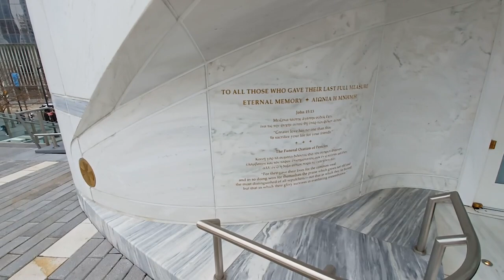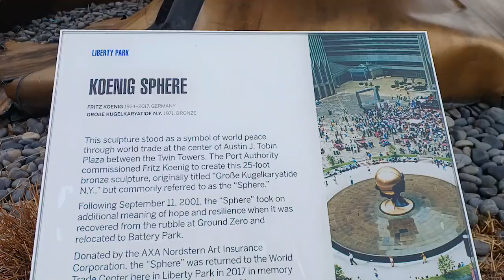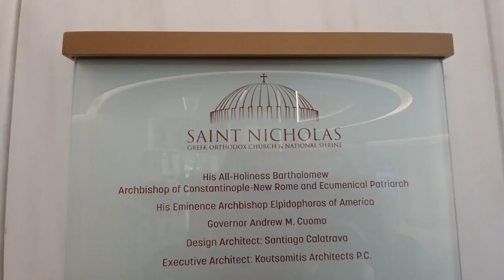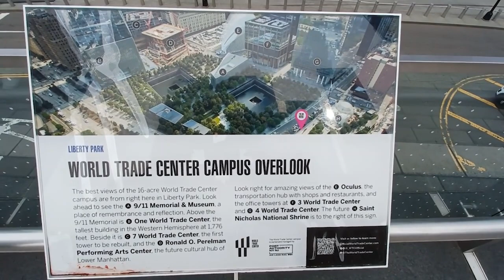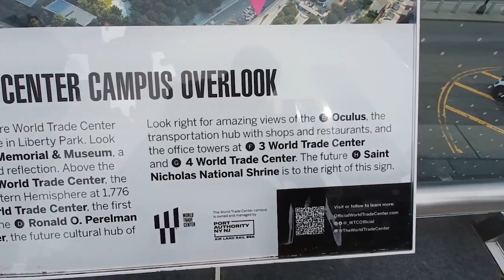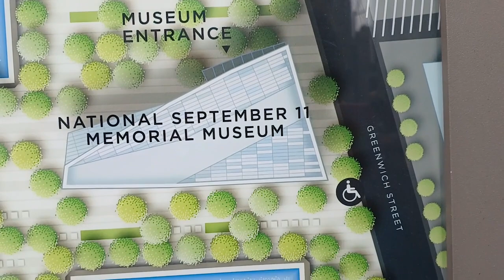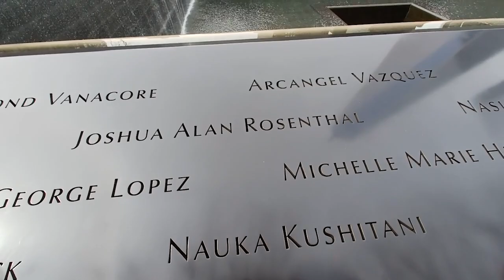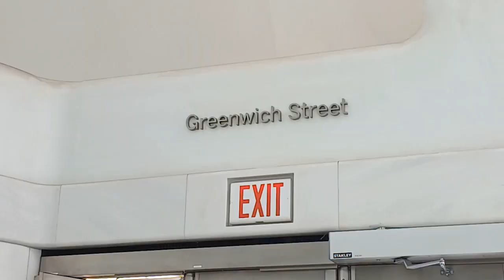St. Nicholas Church பரசுராம கோவில் நேரடி கள ஆய்வு | Tamil chinthanaiyalar peravai | தமிழம்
Like to view on Indian cultural and devotional celebrations? Please connect with Amman TV.

ஆன்மிக விழா கொண்டாட்டங்கள், கோவில் திருவிழாக்கள் காண, அம்மன் அருள்பெற இணைந்திருங்கள் அம்மன் தொலைக்காட்சியுடன்
நன்றி